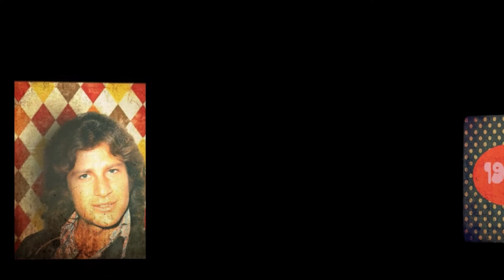Mike Brant - 45 ans déja .....